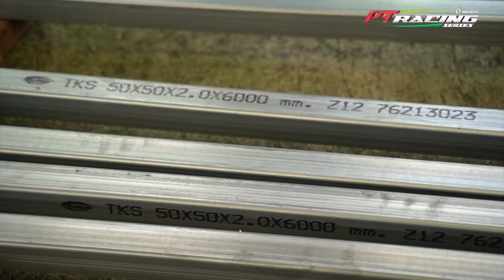Road To PT Prachuap Street Circuit EP.2: บุกโรงงาน Fencing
วันนี้เราพามาชมคุณผู้ชมจะได้เห็นถึงองค์ประกอบสำคัญอย่างหนึ่งในการสร้างสนามแข่งขันขึ้นมาสักที่ นั่นก็คือ Fencing มาชมกรรมวิธีการผลิตที่มีมาตรฐาน ความแข็งแรง ความทนทาน และทั้งหมดนี้คือความตั้งใจของทีมงานผู้จัด ที่ใช้วัสดุอุปกรณ์ คุณภาพทุกชิ้น เพื่อให้รายการ PT Maxnitron Racing Series ได้มารตรฐาน
พบกันที่สนาม ประจวบสตรีท เซอร์กิต